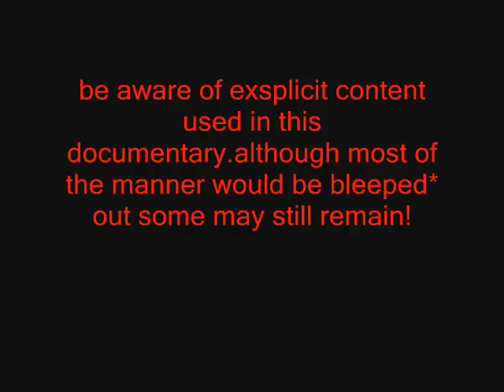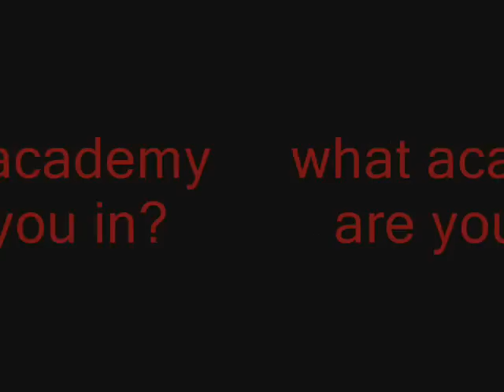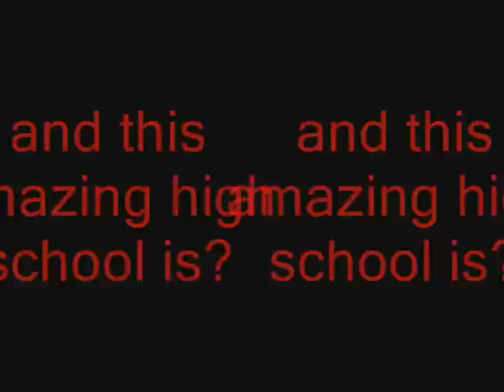what people really think of my high school?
this is a few of me and my friends making a documentary.